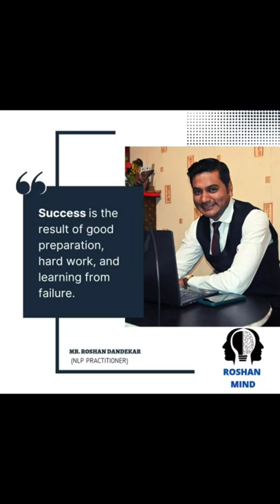HOW TO REMAIN CONSISTENT IN WORK , कैसे कार्य को निरंतर करते रहे ?